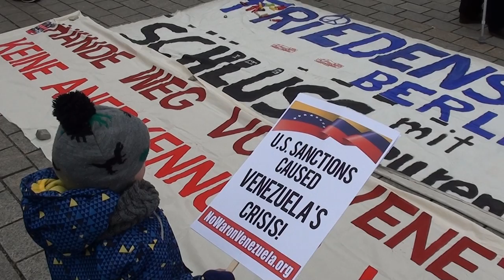Solidarität mit den Völkern, die gegen den US-Imperialismus kämpfen - Cuba Sí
Rede gehalten auf der Solidaritätsdemonstration für Venezuela am 2.3.2019 in Berlin (nach dem Putschversuch des US- und EU-Quislings Juan Guaidó).